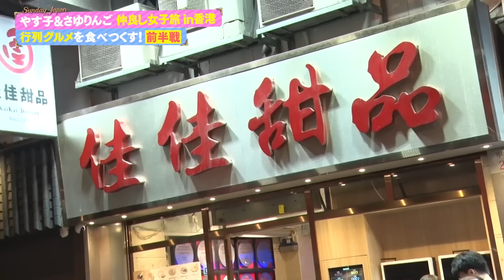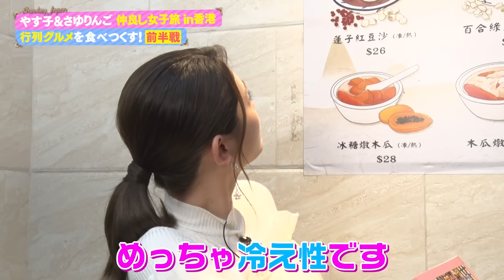【香港仲良し旅・前編】さゆりんごキャラ迷子？ゆうこりんに相談したい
やす子とさゆりんごの仲良し女子旅 in香港
テレビでは放送しきれなかった未公開映像がもりだくさん！！

世界屈指の美食タウン
香港の行列グルメを２人が食べ尽くしました！！

サンデージャポン
毎週日曜あさ9時54分～